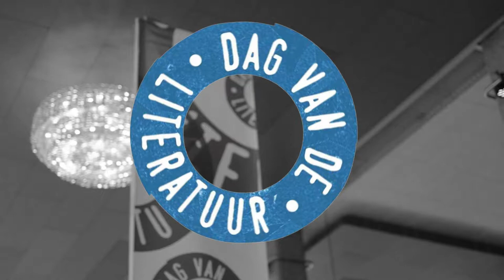Laura over Lockwood & Co: De schreeuwende wenteltrap - Jonathan Stroud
Deze video werd gemaakt tijdens Dag van de Literatuur 2019.

– BOEKENTIPS IN 1 MINUUT – "Het sleurt je in één keer mee als een sneltrein, alsof je die vastpakt en niet meer kunt loslaten." – Laura, 16, scholier, Oss.